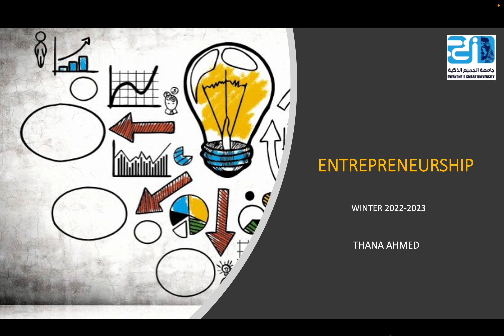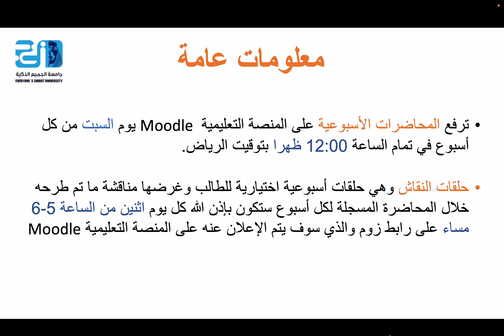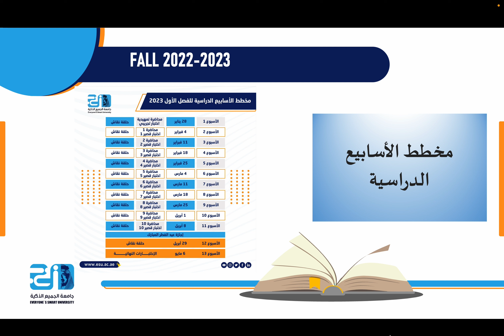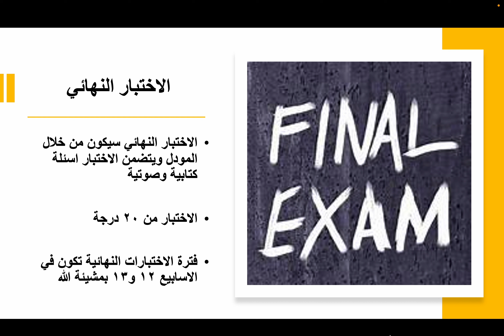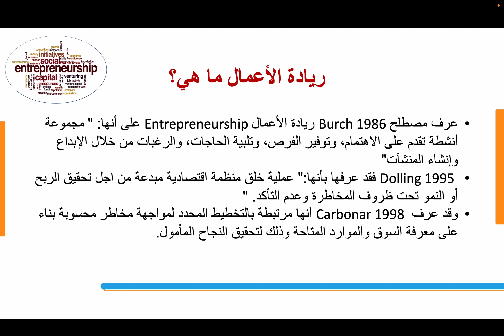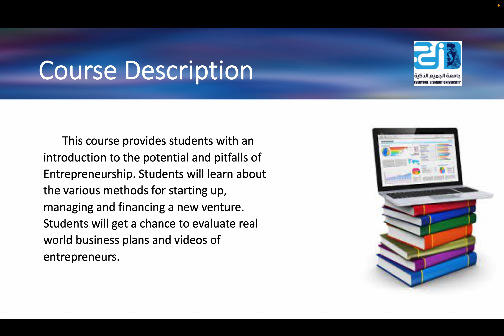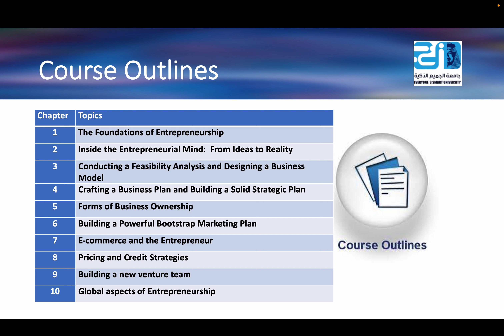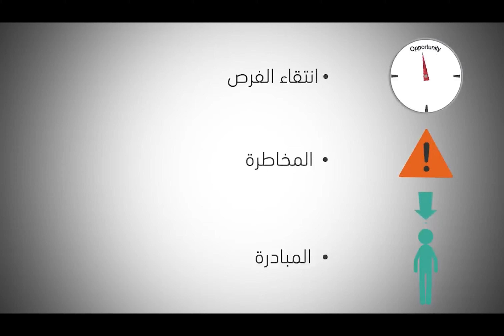Entrepreneurship - Intro lecture - ESU